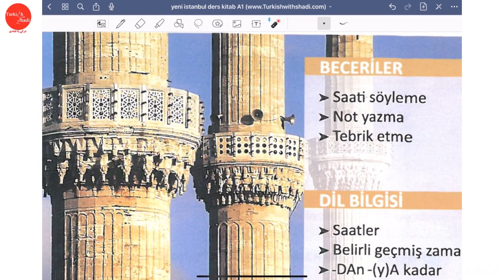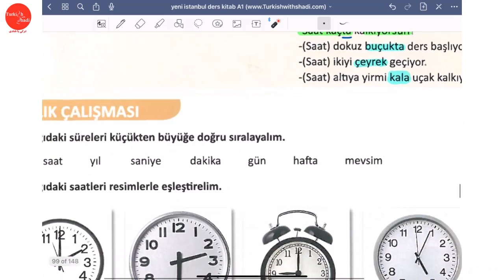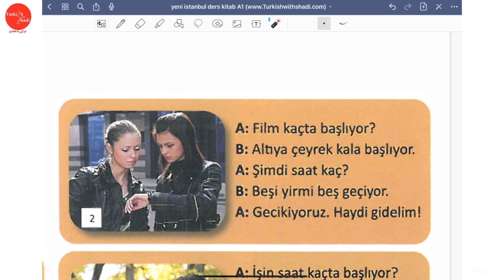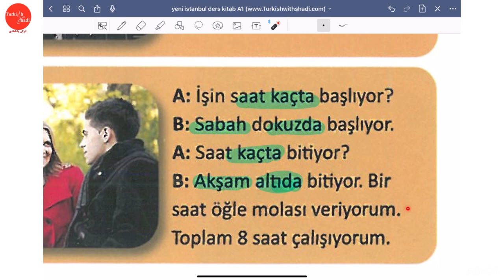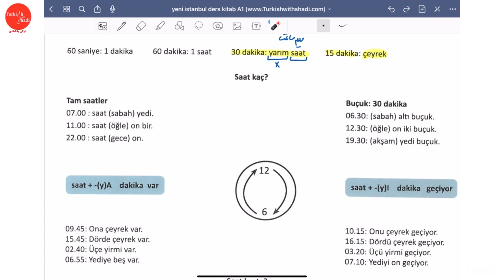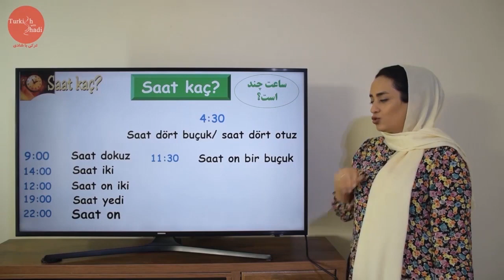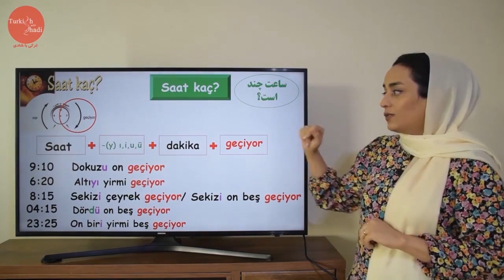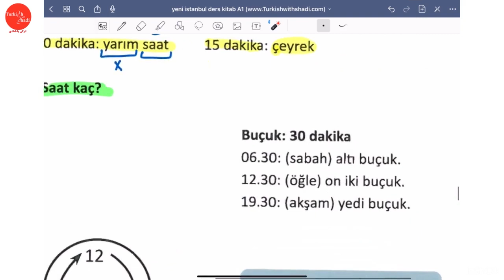سطح یک | جلسه 47 | Yeni Istanbul آموزش کتاب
YENİ İSTANBUL A1| ترکی با شادی | آموزش کتاب ترکی ینی استانبول | جلسه چهل و هفتم

Yeni İstanbul Uluslarası Öğrenciler İçin Türkçe A1 Kitabı | Ders 47

✅ Yeni Istanbul A1 خرید کتاب آموزش ترکی ینی استانبول✅

ترکی,
زبان ترکی,
زبان ترکی استانبولی,
آموزش رایگان ترکی,
آموزش رایگان زبان ترکی,
آموزش رایگان زبان ترکی استانبولی,
کتاب استانبول,
کتاب استانبول جدید,
کتاب استانبول a1,
کتاب استانبول سطح یک جلسه 1,
کتاب استانبول سطح a1,
کتاب istanbul,
کتاب istanbul a1,
شرح کتاب istanbul a1,
آموزش کتاب استانبول,
آموزش istanbul a1,
آموزش istanbul ,
istanbul a1,
کتاب آموزش ترکی استانبولی istanbul,
کتاب آموزش زبان ترکی استانبولی istanbul,
آموزش رایگان کتاب استانبول a1,
پک کامل کتاب استانبول,
دانلود کتاب استانبول a1,
آموزش رایگان کتاب استانبول,
پاسخنامه کتاب استانبول,
آموزش کتاب استانبول a1,
کتاب خودآموز ترکی استانبولی,
آموزش گرامر کتاب استانبول a1,
آموزش تصویری کتاب استانبول a1,
آموزش زبان ترکی کتاب استانبول,
آموزش کتاب istanbul a1,
istanbul a1,
istanbul,
yeni istanbul a1,
پی دی اف کتاب استانبول a1,
آموزش رایگان زبان ترکی در استانبول,
آموزش رایگان ترکی,
آموزش رایگان آنلاین زبان ترکی استانبولی,